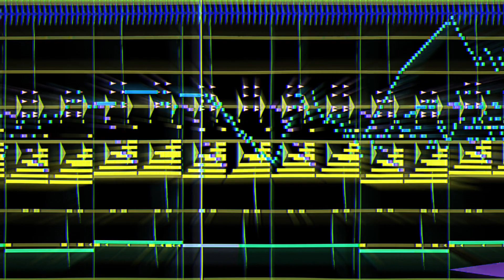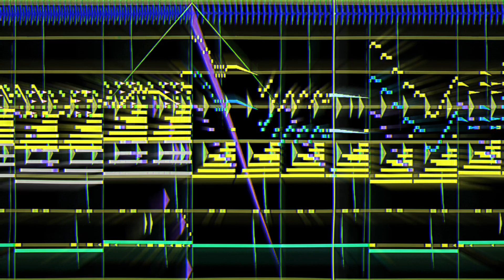Trip Like Meshuga - Jo_nM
From the album, Trip Like Meshuga